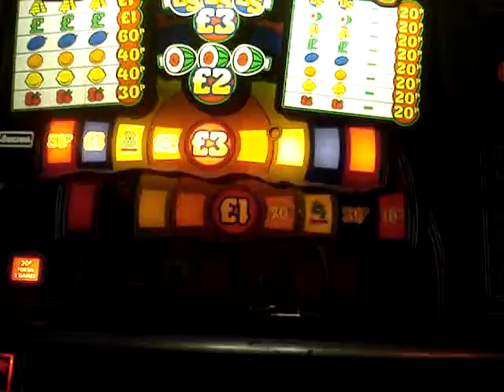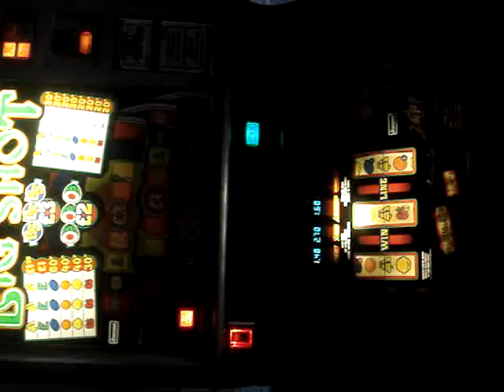Barcrest Big Shot SHOOT feature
Sometimes the repeating feature holds could go on forever (well 9 was my best), but on this occasion just the one 50p hit.  Followed by a cheeky jackpot on the reels.